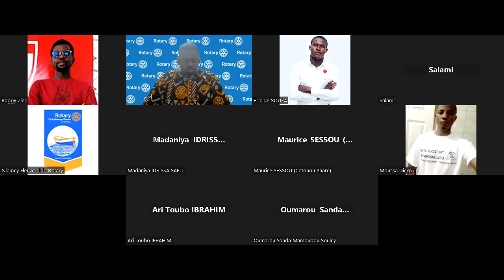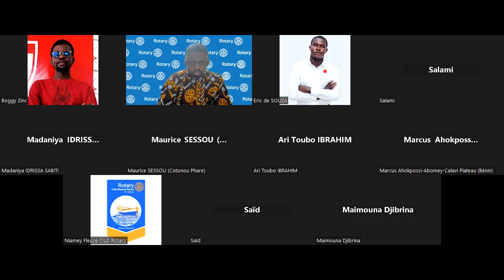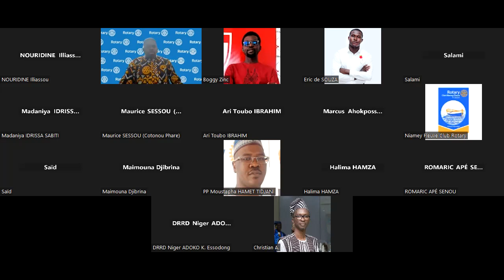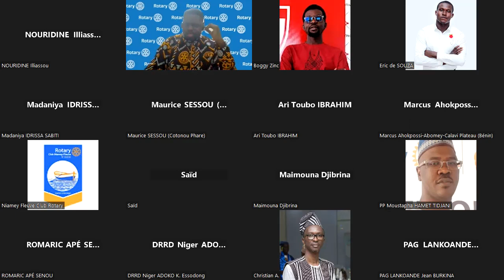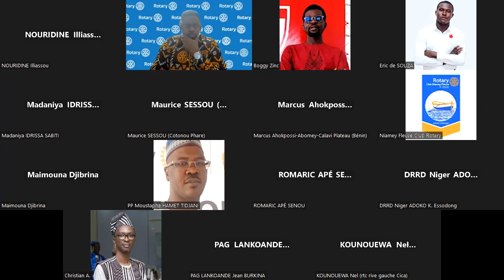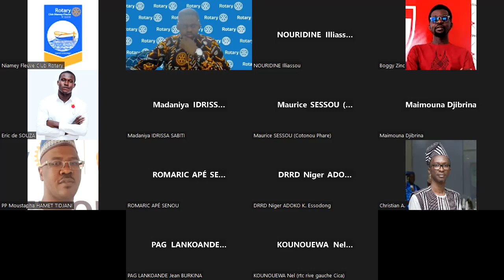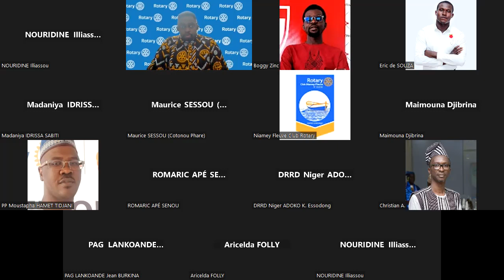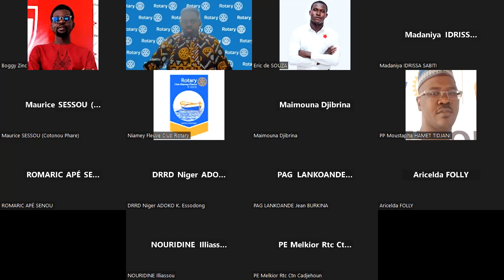Fonctionnement d'un club performant et Opportunités pour les jeunes au Rotary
Communications données lors de la réunion d'information du Club Rotaract de Niamey Fleuve, Niger, District 9102 par l'Immédiat Past Représentant Rotaract du District 9102 Eric DE SOUZA et l'Immédiat Past Délégué de la Gouverneure pour le Rotaract, District 9102 CP/PP Adonis TELLA-DELIS
le Dimanche 5 Mars 2023